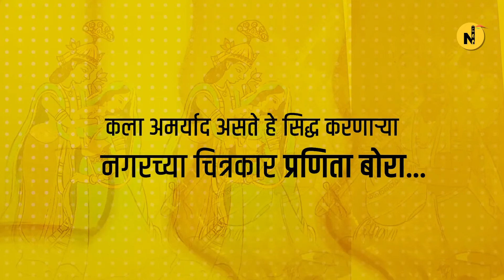Journey of Artist Pranita Bora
Journey of Artist Pranita Bora from Childhood to Rastrapati Bhavan, New Delhi (November 2020)